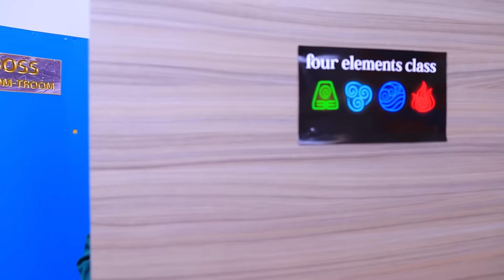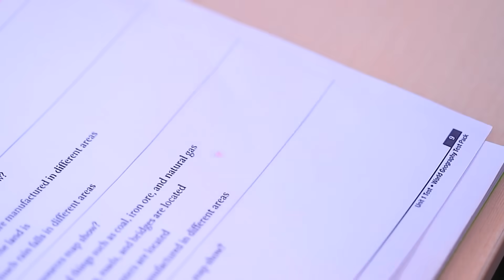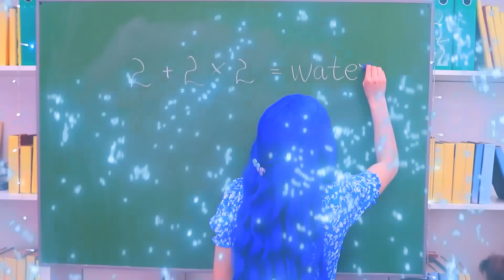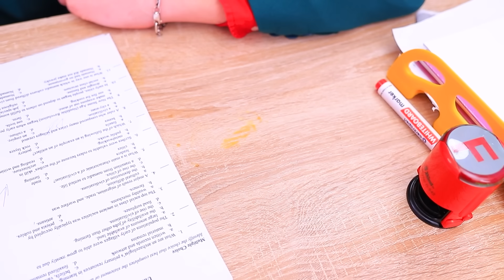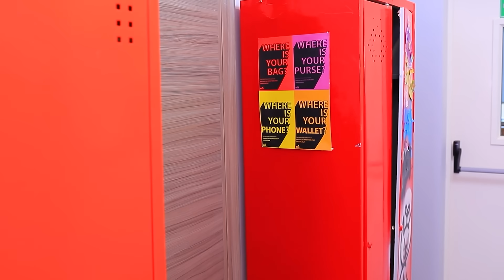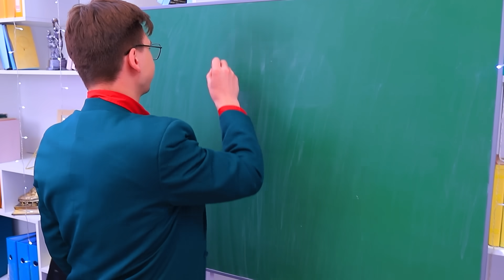Fille De Feu, D'Air, De Terre Et D'Eau ! Les Quatre Éléments A L'Université !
Dans notre université, tout est différent comparé aux écoles ordinaires ! Tu veux savoir pourquoi ? Alors viens vite regarder notre nouvelle vidéo sur la chaîne !

Matériel :
• Carton
• Trousse
• Peinture acrylique
• Papier mousse
• Gomme
• Bouteille en plastique
• Pâte texturée
• Carnet de notes
• Feutrine
• Écorces d'arbres, mousses, brindilles et fleurs décoratives
• Papier coloré
• Stylo
• Pâte à modeler
• Chaîne
• Boîte en plastique
• Papier mousse autocollant
• Rembourrage
• Fil de pêche
• Pâte fimo
• Taille-crayon
• Fil de fer
• Bâton de colle
• Paillettes
• Papier mousse pailleté
• Argile
• Pot à stylos